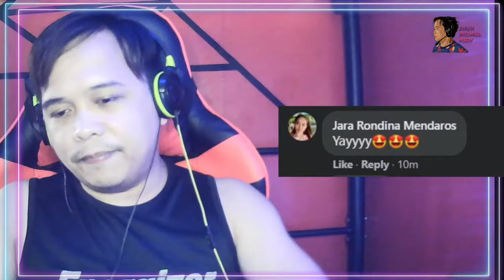KINGDOM: ASHIN OF THE NORTH IS COMING TO NETFLIX ON JULY 23